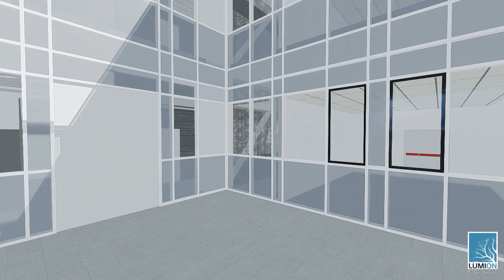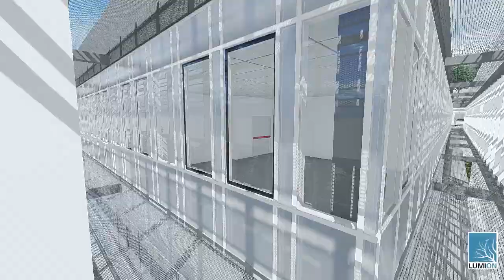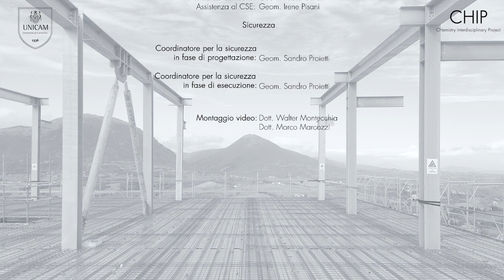CHIP il nuovo centro di ricerca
CHIP,  CHemistry Interdisciplinary Project è il nome del nuovo centro di ricerca che l’Università di Camerino sta costruendo.